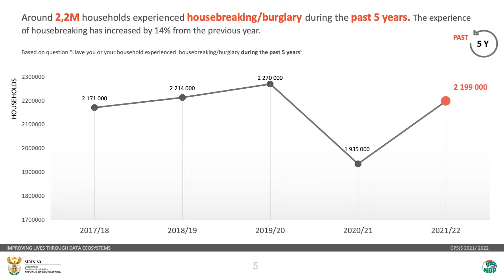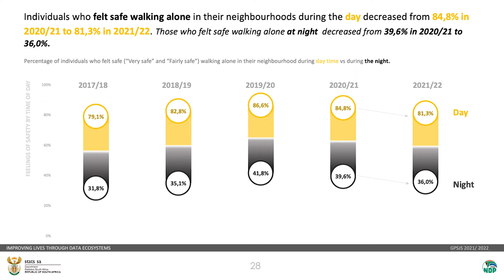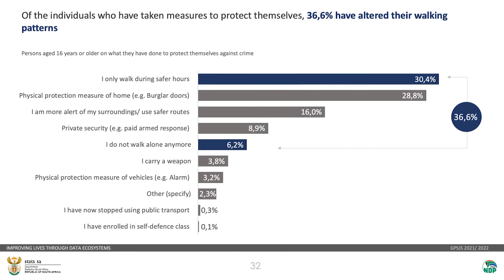Governance, Public Safety and Justice Survey (GPSJS) 2021/22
Victims of Crime Report